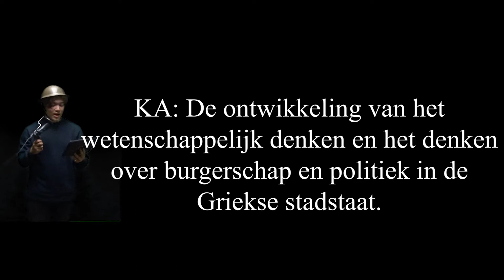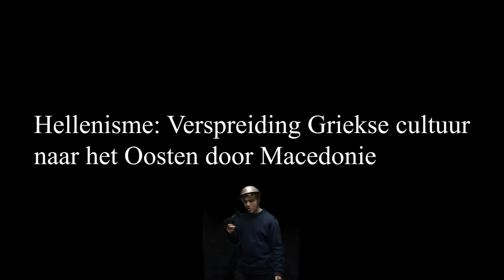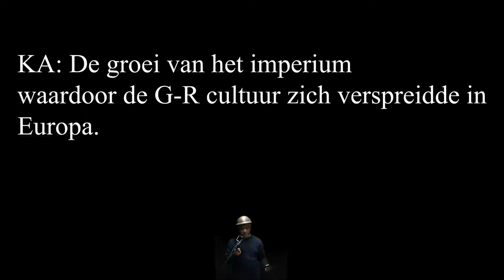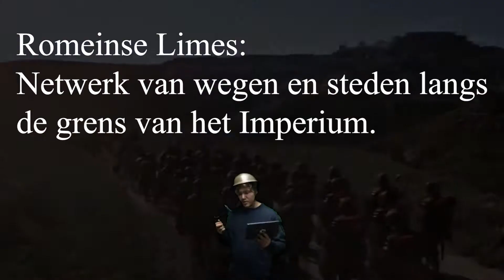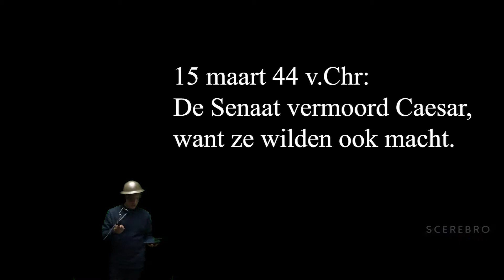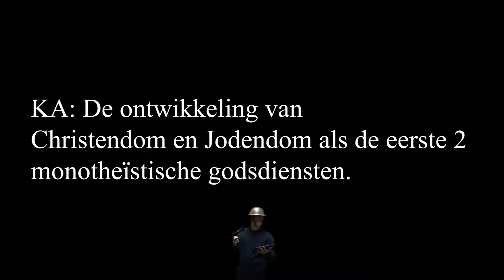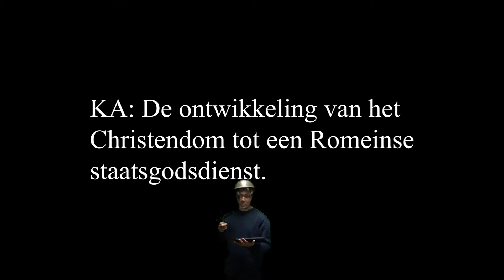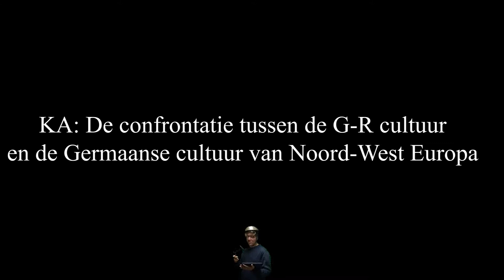De Klassieke Periode Samenvatting | Keschiedenis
Salvé! Deze lag ergens stof te vangen op mijn harde schijf, heb het nooit geüpload want ik had niet genoeg tijd. In ieder geval hoop ik dat het toch een beetje nuttig is geweest, je kan niet genoeg weten! Ceterum censeo, carpe diem spectator!